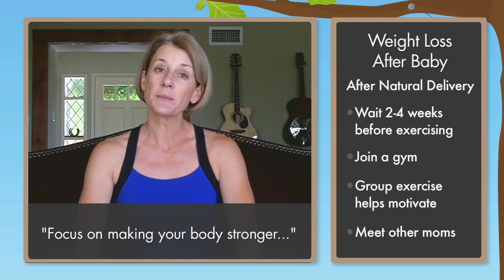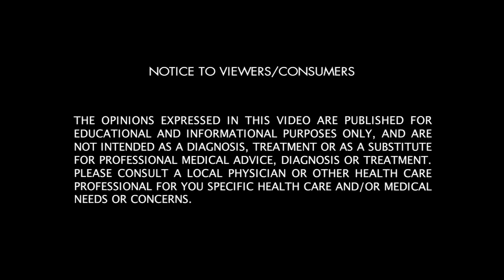Weight Loss After Pregnancy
Erin O'Brien explains how long after a C-section and after natural birth, you must wait before exercising, the best types of exercise to begin with and what to avoid.